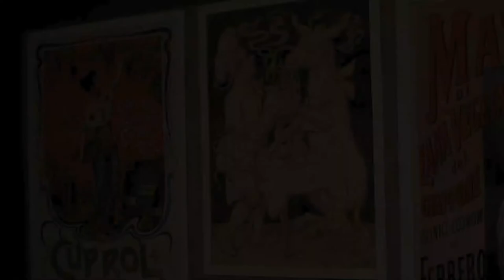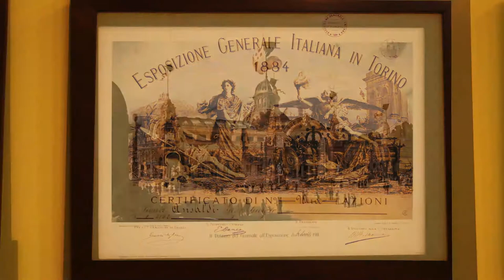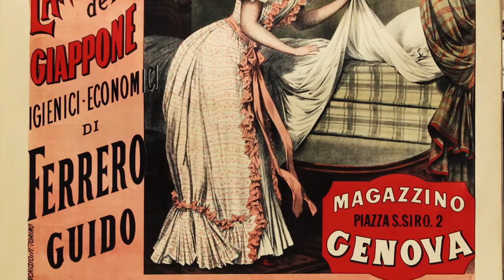Dialoghi alla scoperta dei tesori del Museo. Dalsani e la nascita della pubblicità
Terzo appuntamento con i Dialoghi. Protagonista Marco Boglione, fondatore e presidente del gruppo BasicNet e presidente della Fondazione Cavour: ci svela i segreti del linguaggio pubblicitario e la sua influenza sui costumi delle persone a partire dai manifesti di Dalsani realizzati a inizio Novecento.